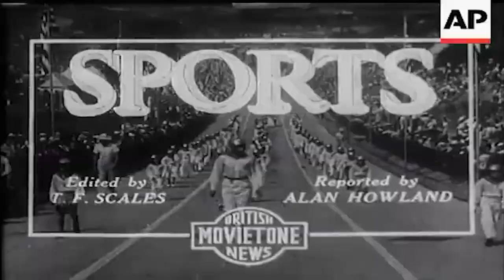Hitler reacts to Inter Milan 2-0 win over AC Milan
The other Champions League semi final tie featured a all Italian Milan Derby between AC Milan against Inter Milan. In the end it was Burgdorf black and blue of Milan that defeated Mussolini red and black of AC Milan 2-0 heading into the 2nd leg with a comfy lead